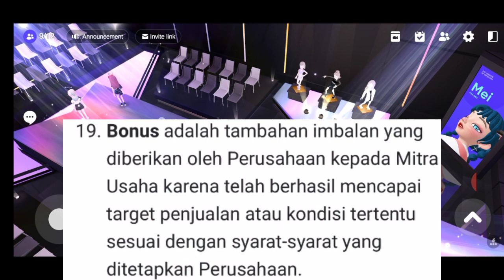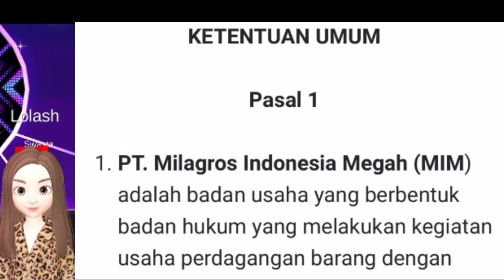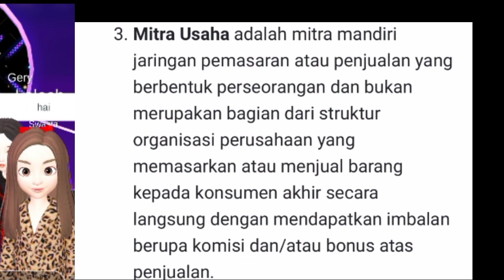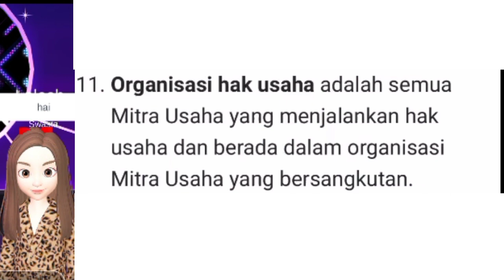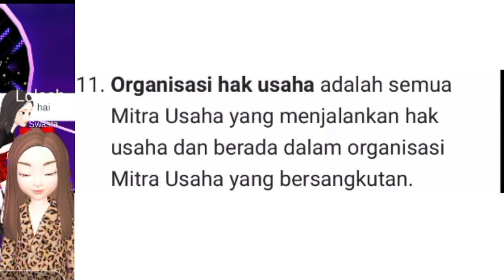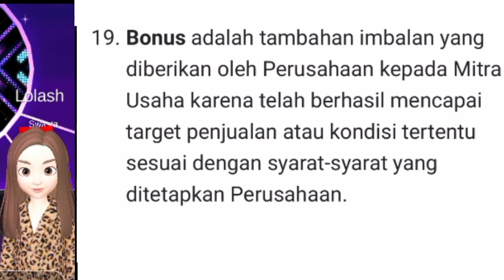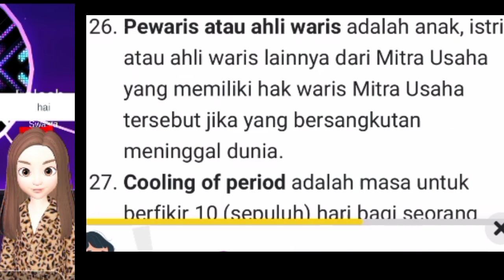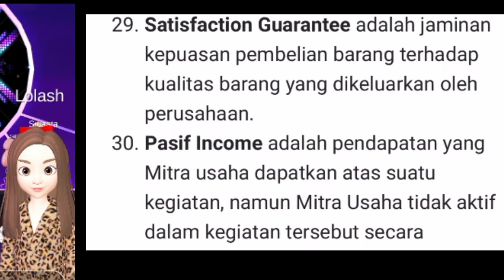Milagroser wajib patuhi kode etik (part 1)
kode etik bisnis adalah artinya etika bisnis hal yang wajib dijalankan pelaku bisnis milagros air ajaib
Auto complete